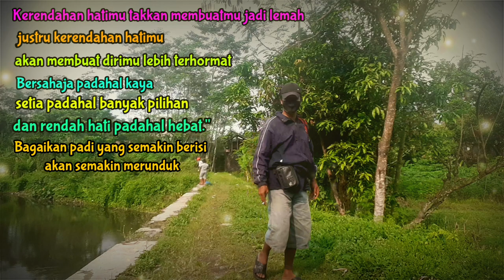Story wa 30 detik " rendah hati "